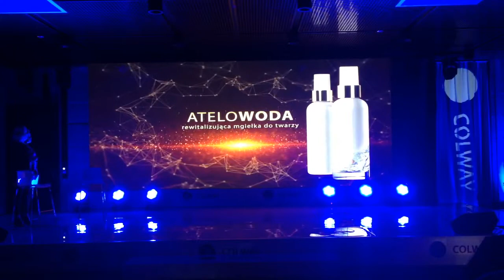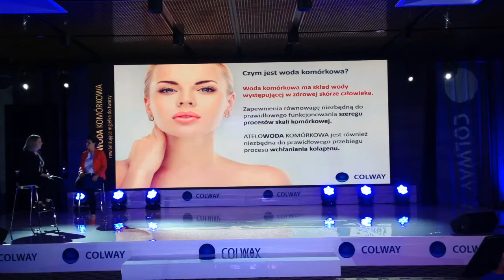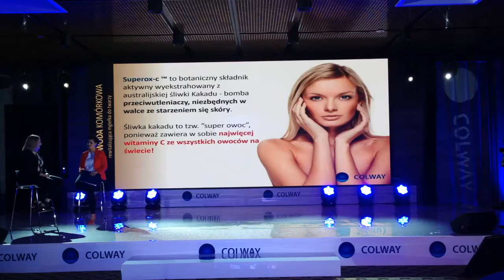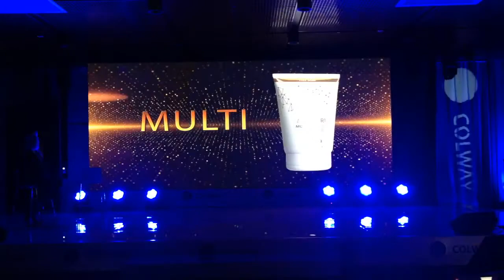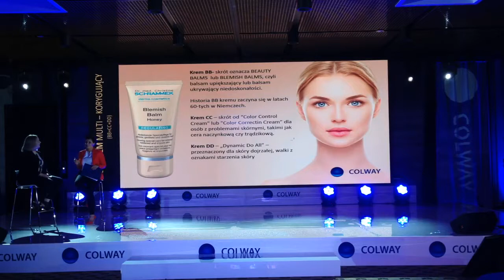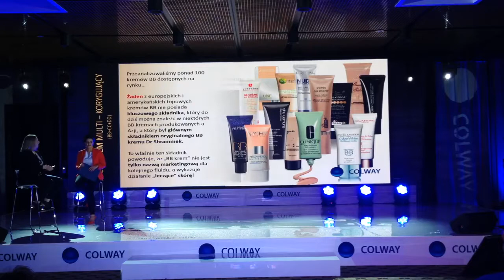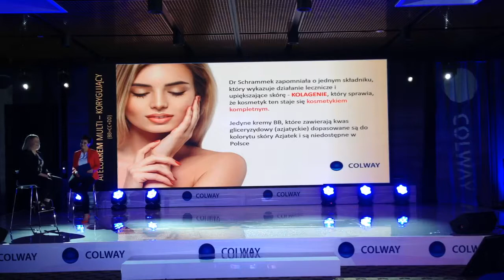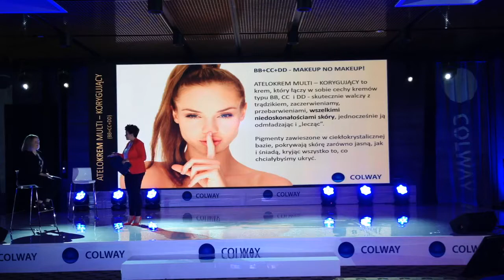Olimpia Baranowska o nowościach COLWAY 13 rocznica Colway 1